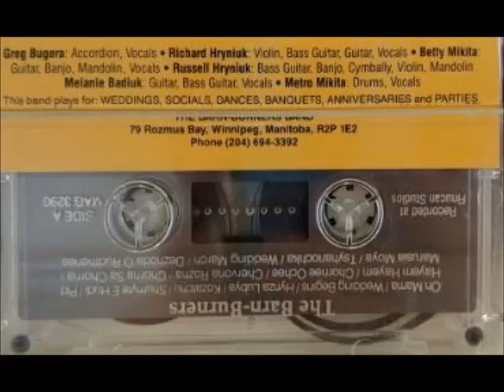THE BARN BURNERS -WEDDING BEGINS (VOCAL)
PLEASE ENJOY ANOTHER SELECTION FROM  A CASSETTE TAPE THE BARNBURNERS BAND  RECORDED SOME TIME AGO..